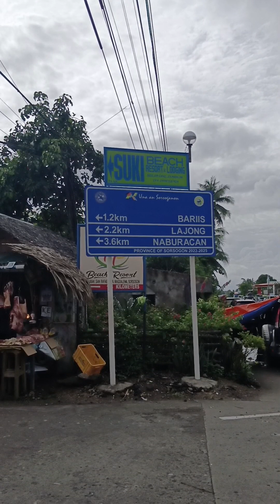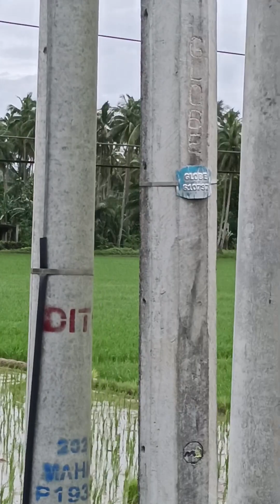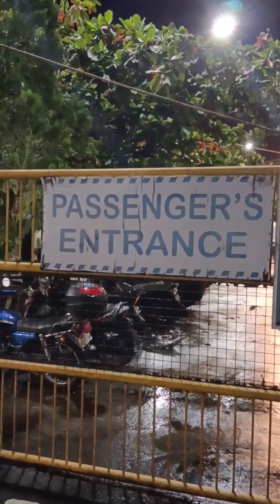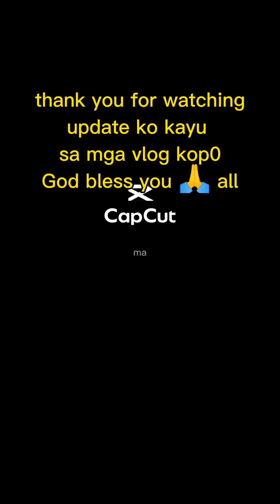3days stranded kmi sa matnog fort#buhaybiyahero pauwi Ng leyte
pahirap SI bagyong egay